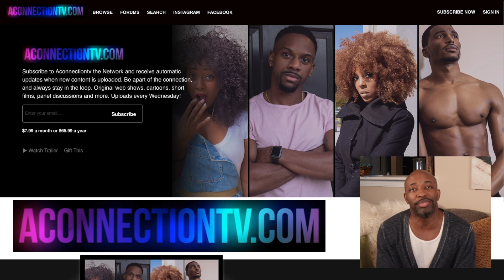Walking Dead Season 9 Episode 9 Adaptation Extended Episode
About Aconnectiontv.com:
Aconnectiontv.com is the world's new diverse internet entertainment service with members all around the world enjoying WEB series, short films, cartoons, and feature films across a wide variety of genres. Members can watch as much as they want, anytime, anywhere, on any internet-connected screen. Members can play, pause and resume watching, all without commercials or commitments.

Commercial Info

Aconnectiontv the Network, is a channel on youtube that embodies change and the differences with in our lives.  Cartoons, Reviews, Travel Stories, Interviews and more.